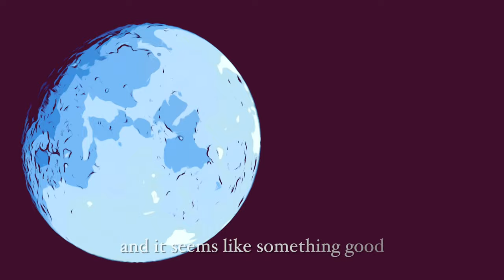Dobar daM - Dreaming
Dobar daM - Dreaming (Official Video)

For a while it's true
I've been losing time

But doesn't it
feel like something
everybody does
and it seems like
something good.

And it keeps us
in this loop.

We are learning
from everything we fear
seems like love is near

Doesn't it
seem like something
Everybody knows
And it feels like
Nothing new

In this loop

I've been trying for a while
it felt like losing my mind

We are dreaming,
Everything that's here
Until we disappear

But doesn't it
Feel like something
everybody does
Something good.

Life... life...

rekli mi da moram ovo profi da popunim za tjub

DREAMING:
Muzika: Damjan Dobrila
Tekst: Damjan Dobrila
Aranžman: Damjan Dobrila
Prateći vokali: Damjan Dobrila